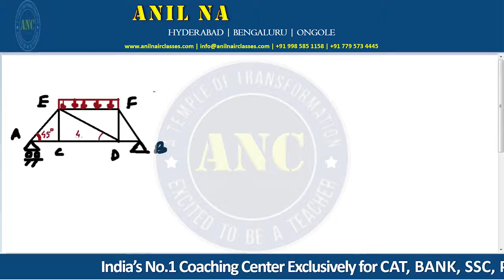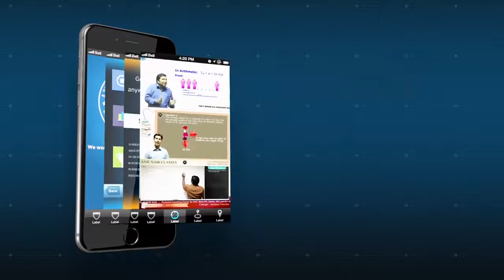Truss with Uniform Loading - GATE/ESE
Useful for UPSC , GATE , ESE and other Engineering Competitive exams.